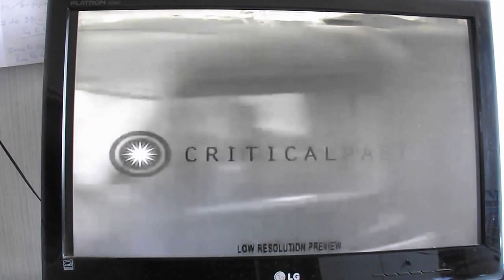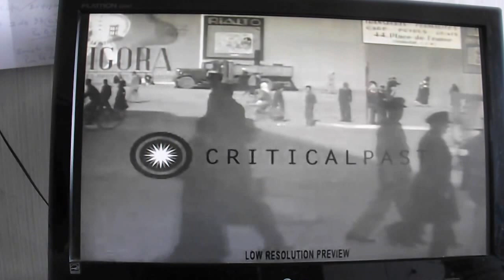Scènes de la vie Casablancaise après le débarquement Américain  du 8 Novembre 1942 dans le cadre de l opération Torch  en Afrique du Nord